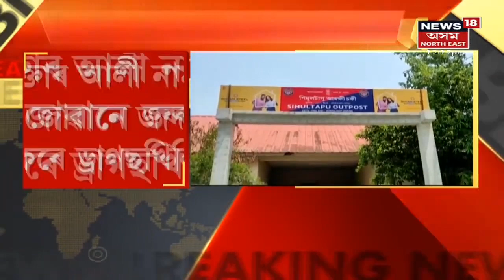MIDDAY18 | দুপৰৰ বিশেষ খবৰ : 27 August, 2021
Dima Hasaoৰ দৈয়াংমুখত সংঘটিত হৈছে বৰ্বৰ কাণ্ড, নিহত পাঁচ গৰাকী লোক । নিশা দৈয়াংমুখত সংঘটিত হৈছে অতি ভয়ংকৰ ঘটনা । DNLAয়ে জ্বলাই দিয়ে পাঁচখনকৈ ট্ৰাক । চালক হেণ্ডিমেনসহ ৫জন নিহত ।
11:14 কেইবা কোটি টকাৰ ড্ৰাগছ জব্দ Gossaigaonত ।
12:13 Bokajanত মাৰণাস্ত্ৰ উদ্ধাৰ ।